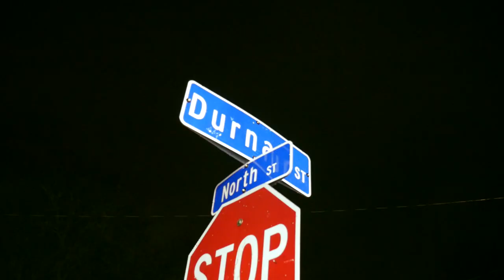Eto - Durnan (New Official Music Video) (Prod. By Fonkstarr) (Dir. By Starz Coleman)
Rochester, New York heavy spitter Eto and super producer Fonkstarr of Crummie Beats are cooking up a full course meal set to be released in early 2021. The first single off of not yet titled project is titled "Durnan."

Enjoy the Starz Coleman-directed visuals.